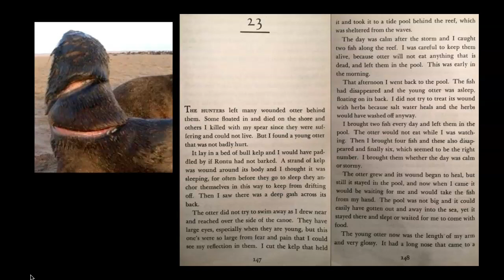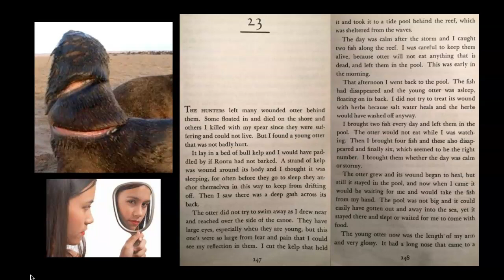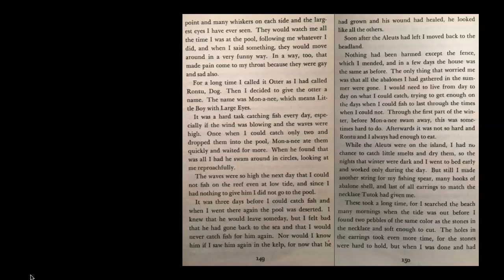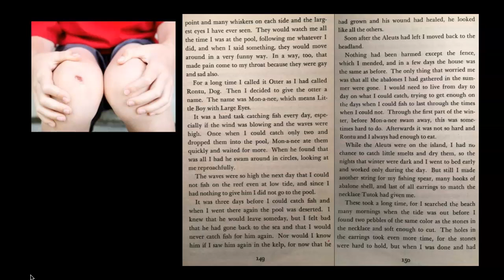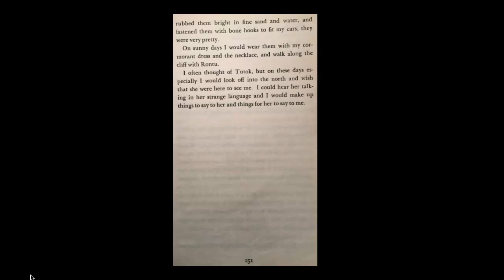Island of the Blue Dolphins Chapter 23